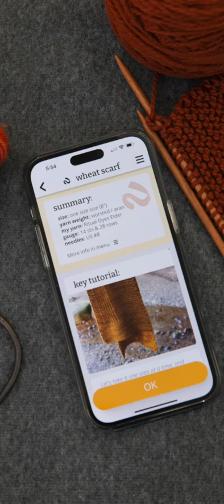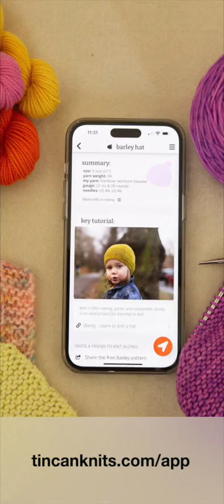How to change your settings in the NEW Tin Can Knits app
This video goes over how to customize your settings in the Tin Can Knits app.

To get the FREE app or find out more check out